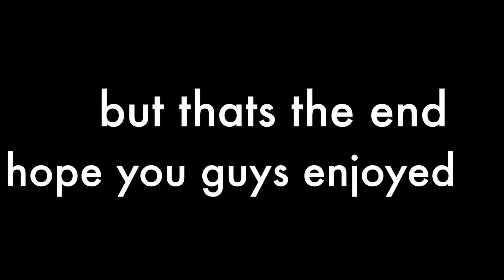Cats First Bath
*WARNING*
There is a lot of boob action in this vlog.